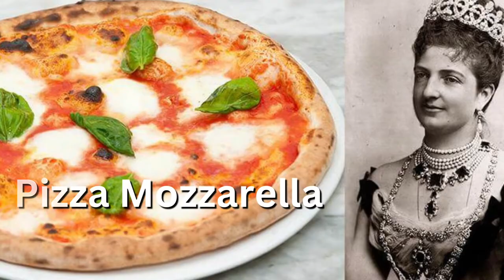Pizza History | Did you know Margherita pizza was named after a queen?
Pizza History: Pizza has a long history, flatbreads with toppings were consumed by the ancient Egyptians, Romans and Greeks. The Greeks ate a version with herbs and oil, similar to today’s focaccia.

But the modern birthplace of pizza is southwestern Italy's Campania region, home to the city of Naples.

Italy was unified in 1861, and King Umberto I and Queen Margherita visited Naples in 1889.
Legend has it that the traveling pair became bored with their steady diet of French haute cuisine and asked for an assortment of pizzas from the city’s Pizzeria Brandi, the successor to Da Pietro pizzeria, founded in 1760.

The variety the queen enjoyed most was called pizza mozzarella, a pie topped with soft white cheese, red tomatoes and green basil.
Perhaps it was no coincidence that her favorite pie featured the colors of the Italian flag.

This video was created using publicly available information.
00:00 Introduction
00:20 Naples, Italy
00:35 Lazzaroni
01:05 Queen Margherita
01:23 Pizza Mozerella
01:41 Pizza Marherita
02:25 G. Lombardi NYC
03:15 Pizza got popular in America first